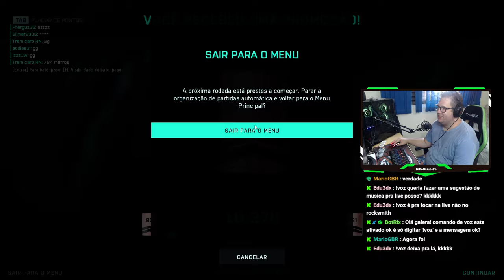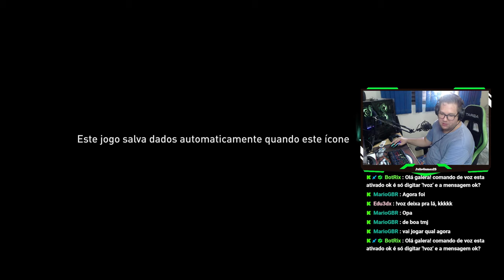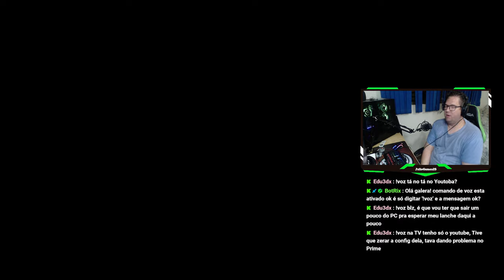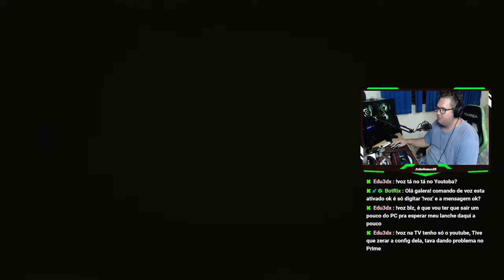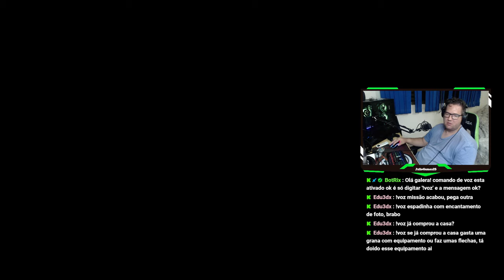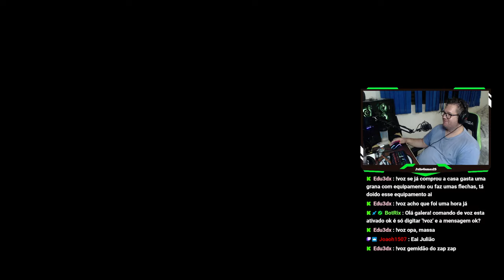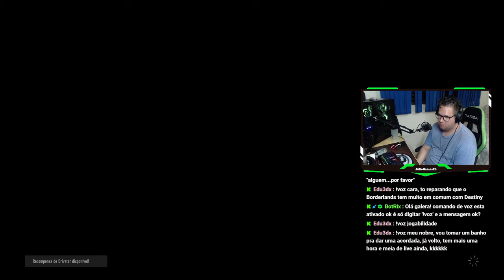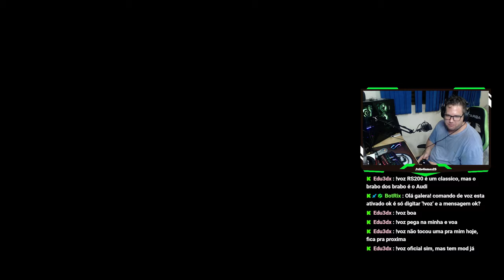Especial 12HORAS! - ESTREIA -